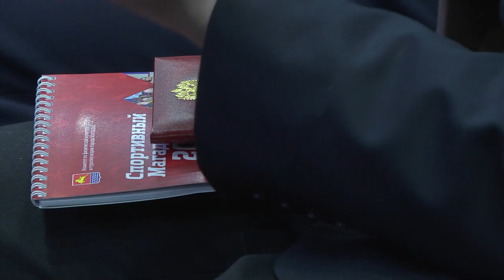Вручение удостоверений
Магадан 2021